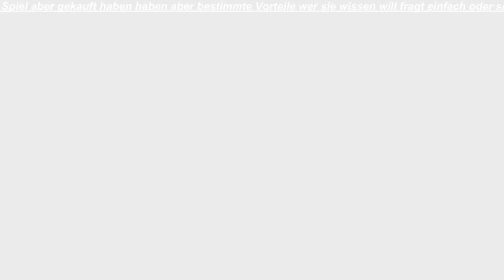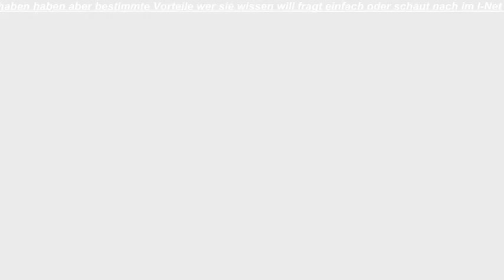[GER] Xbox 360 Assassin's Creed II Story Stream 2 - 1 / 8